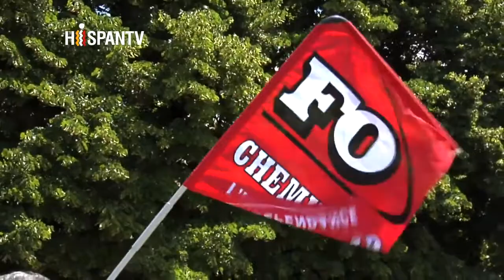(410) Protesta de sindicatos de ferroviarios franceses(240614)